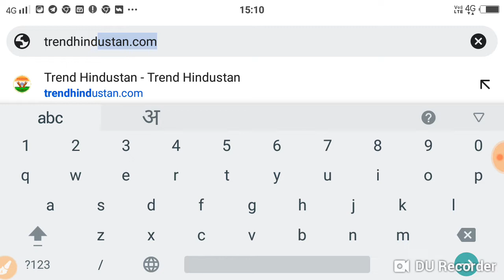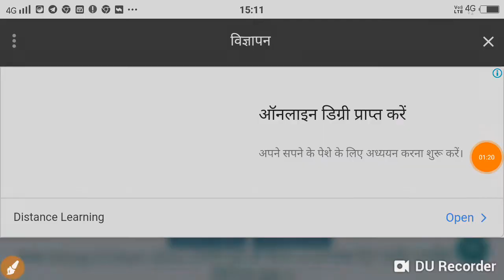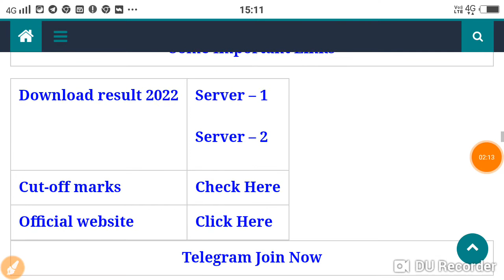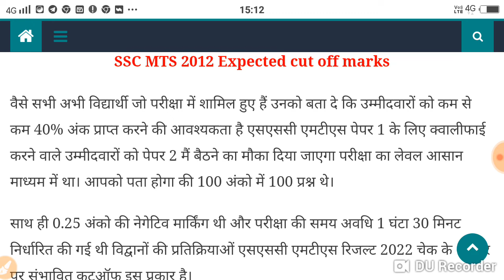Ssc Mts Result 2022 Download @ssc.nic.in ~ Ssc Mts Merit List & Cut Off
website link result jari

What is the cut off for SSC MTS 2022?
Is SSC MTS result declared 2022?
How can I check my MTS 2022 result?
How can I check my MTS marks?People also search for